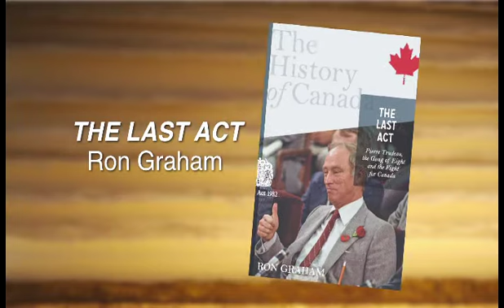Ron Graham on The Last Act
Ron Graham talking about "The Last Act: Times: Pierre Trudeau, the Gang of Eight, and the Fight for Canada," a finalist for the Writers' Trust of Canada's Shaughnessy Cohen Prize for Political Writing. Broadcaster Craig Oliver appears to read the jury citation and political scientist Janice Gross Stein provides commentary.